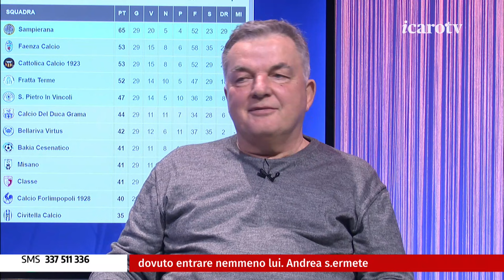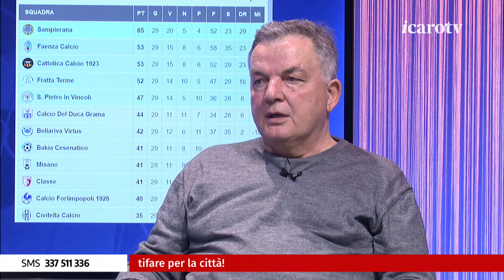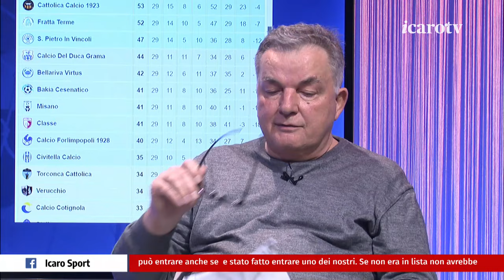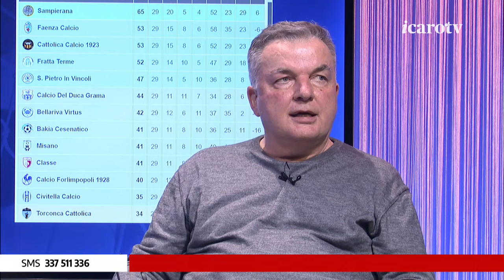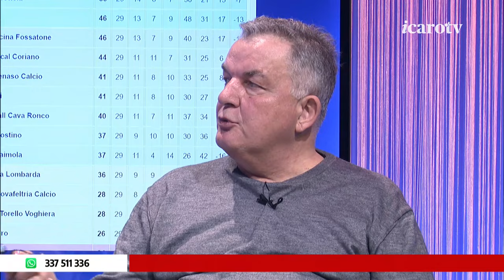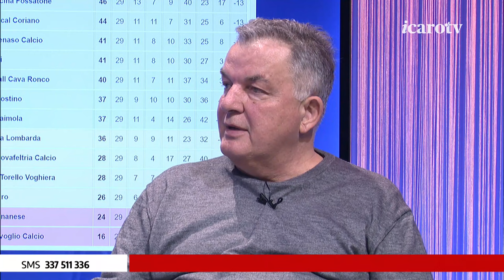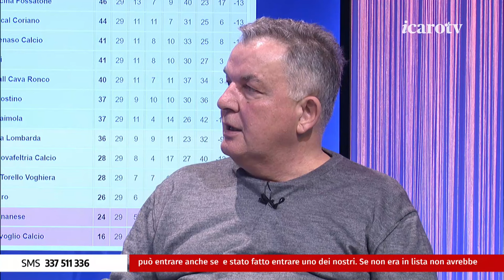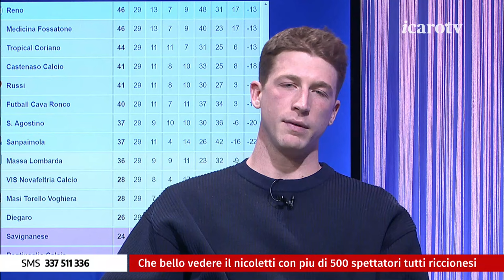Icaro Sport. Calcio.Basket del 18 marzo 2024 – Serata Calcio 2a parte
La ventisettesima puntata della stagione 2023/2024 di Calcio.Basket, la storica trasmissione di Icaro TV (canale 18) dedicata a calcio e pallacanestro romagnoli, in diretta tutti i lunedì sera di campionato. La seconda parte di trasmissione, dedicata ai campionati di Serie D, Eccellenza e Promozione. Ospiti in studio: l'allenatore della Vis Novafeltria, Fabrizio Costantini, l'attaccante della Vis Novafeltria Marco Evaristi e l'allenatore del Misano, Thomas Zagnoli. In collegamento: l'attaccante del Ravenna Antonio Sabbatani. Giornalista/opinionista: Giuseppe Del Bianco. Conduce Roberto Bonfantini con la partecipazione di Valentina Scipione.